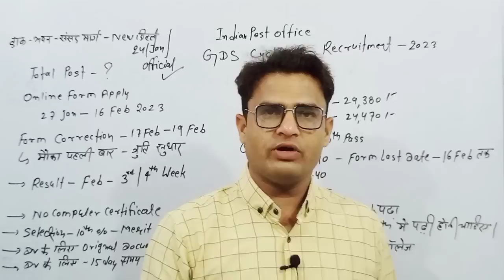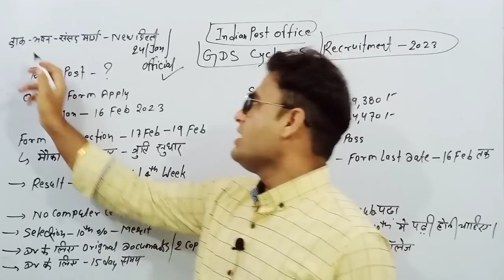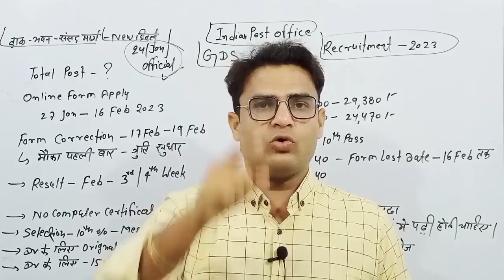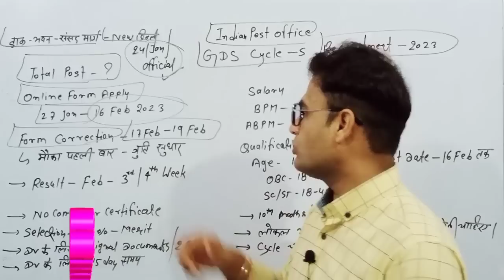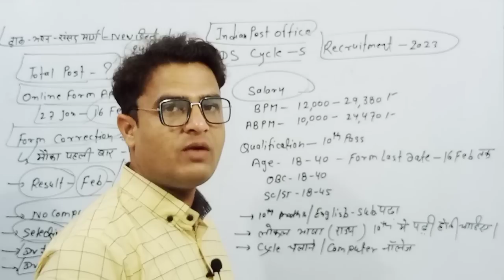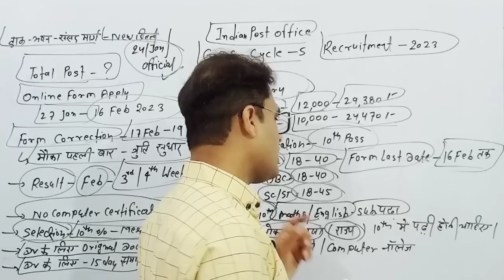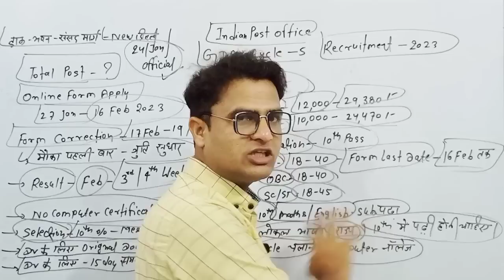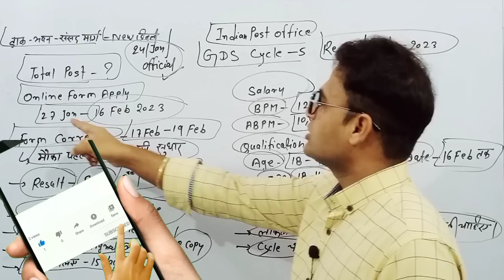India Post Office GDS Recruitment 2023 | Gds Bharti 2023 | Post Office GDS Cycle 5 Vacancy Update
India Post GDS New Vacancy Notice 2023 | Gramin Dak Sevak GDS Vacancy 2023

Abhishek Jagarwad

🇮🇳Proudly Indian🇮🇳

Jai Hind🇮🇳